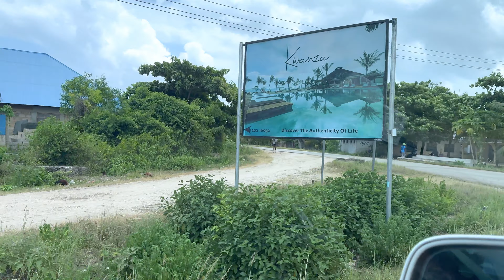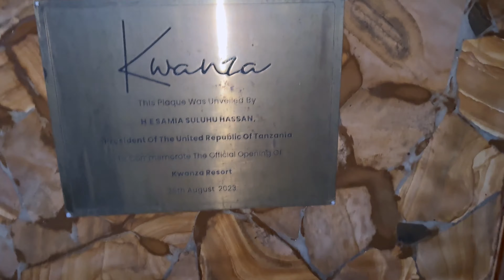Kwanza Resort Kizimkazi Zanzibar one of the best Resort in Zanzibar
Sarah and David of course Christopher Kwanza Hotel

Sarah and David Kwanza Hotel Zanzibar

Sarah and David is forming Sarah Bros where is Sarah, David, Christopher, Mummy and Daddy most of the time in the videos plus our friends and cousins.

Nursery Rhymes & Kids Songs by Sarah and David Kingdom